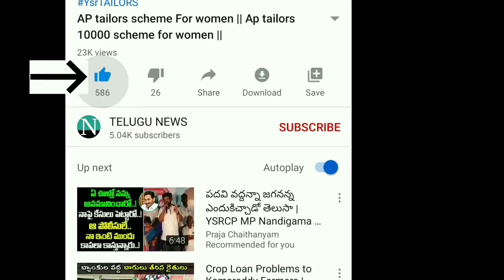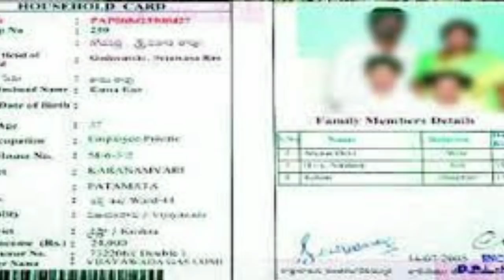AP new ration cards 2020 || New pension cards 2020 || AP AROGYASREE CARDS 2020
vuchitha illu
new ration card
navarathnalu
POOR PEOPLE HOUSE
YSRCP
YS JAGAN MOHAN REDDY
AP SCHEMES
AP PADHAKALU
AP BUDEGT
AP HOUSING SCHEME
AP GIVERNMENT
 VUCHITH HAMI
YSRCP GOVERNMENT
state schemes for poor
amma vodi
Ap cm
jagan schemS
JAGAN CM
15000
Amma vodi list
FREE HOUSE
HOUSE SCHEME
NAVARATHNALU
DWACRA GROUPS